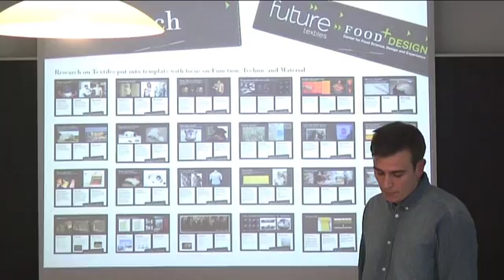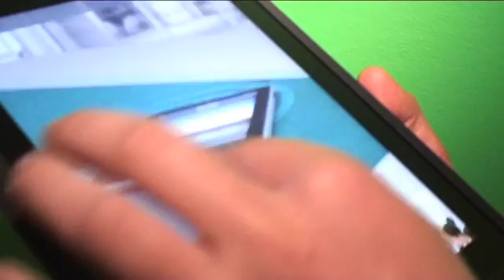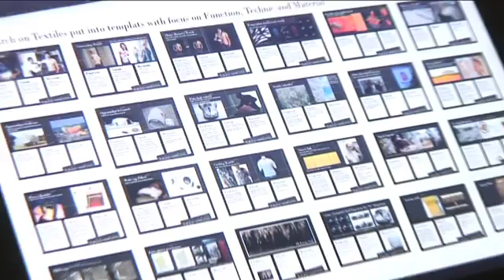21st Century Future Textiles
We meet four students from Aalborg competing for an international prize award in Future Textiiles.